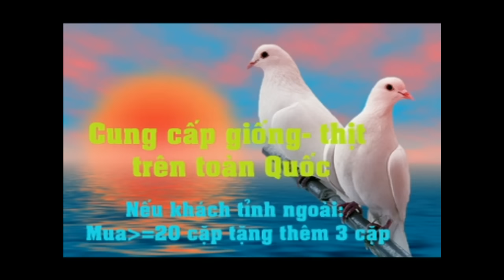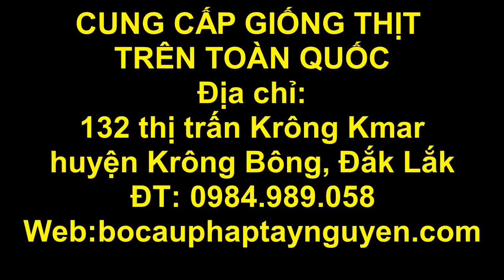Lưu ý khi chim bố mẹ ấp (Trại bồ câu QUẾ-HOA 0984.989.058)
CUNG CẤP GIỐNG TRÊN TOÀN QUỐC
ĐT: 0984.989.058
Tài liệu:
File1